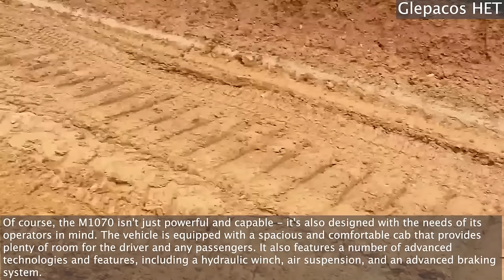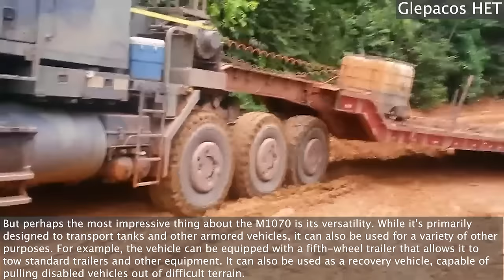Oshkosh M1070 The Best and most beautiful truck in US Army | Oshkosh M1070 Stuck | M1070 Off-Road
The Oshkosh M1070 is widely considered to be one of the best and most beautiful tank transporter tractor units ever built. As a workhorse of the U.S. Army's logistics operations, it's capable of hauling heavy loads over long distances, and it's been in service for decades due to its remarkable durability and reliability.

One of the most impressive things about the M1070 is its sheer power. Equipped with a Caterpillar C18 engine that produces 700 horsepower, it's capable of towing a maximum of 70 tons, making it a crucial asset in transporting tanks and other heavy armored vehicles. The M1070's incredible strength is coupled with advanced features such as hydraulic winches, air suspension, and an advanced braking system, making it a highly maneuverable vehicle in even the toughest of terrains.

But the M1070 isn't just powerful - it's also incredibly versatile. Its size and capabilities make it ideal for a wide range of logistical applications. For example, the vehicle can be equipped with a fifth-wheel trailer, allowing it to tow other equipment and cargo. Additionally, the M1070 can be used as a recovery vehicle, capable of rescuing disabled vehicles from even the most challenging of terrains.

Beyond its impressive functionality, the M1070 is also considered to be a thing of beauty. Its sleek and modern design, coupled with its massive size, make it an awe-inspiring sight to behold. The vehicle's spacious and comfortable cab provides a haven for drivers and passengers alike, making long journeys more bearable.

In short, the Oshkosh M1070 is a remarkable feat of engineering and design, one that has earned a well-deserved reputation as the best and most beautiful tank transporter tractor unit in the U.S. Army's logistics fleet. Whether in the field or on display, the M1070 is an impressive sight that inspires awe and respect. And with its combination of power, versatility, and stunning design, it's easy to see why this incredible machine has captured the imagination of so many people.

Clips featured in the following compilation are intended for educational and journalistic purposes.